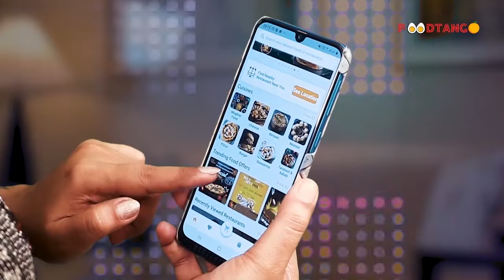भिवंडी में सड़क हादसे में महिला की मौत के बाद हंगामा,गाड़ियों में तोड़फोड़ || Islamuddin Khan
गुस्साए लोगों ने किया चक्का जाम ,पुलिस कराया मामला शांत

एंकर
ठाणे: भिवंडी शहर में सड़क हादसे में महिला की मौत के बाद गुस्साई भीड़ ने गाड़ियो में तोड़फोड़ और चक्का जाम कर दिया,हादसा भिवंडी के फाउंटेन होटल के पास देर रात में हुआ है ..

जानकारी के मुताबिक पिराणी पाड़ा के रहने वाले असरार खान अपनी बीवी फिरदौस खान और दो बच्चो के साथ ढाबे पर खाना खाने गेये थे ,मगर वापस लौटते समय फाउंटेन होटल के पास तेज रफ्तार एक ट्रक असरार के पास से गुजरा और इनका संतुलन बिगड़ गया और रोड पर गिर गए,,जिसके वजह से ट्रक की चपेट में आने से असरार खान की बीवी फिरदौस खान 32 वर्ष की मौके पर मौत हो गई

हादसे की खबर लगते ही भीड़ इकट्ठा हो गई और गाड़ियो में तोड़फोड़ की गई चक्का भी जाम किया गया,,जानकरी मिलते ही मौके पर पुलिस भी पहुची किसी तरह लोगो को शांत कराया  हालाँकि हादसे के बाद ट्रक ड्राइवर फरार हो गया था मगर कुछ लोगो ने पीछा कर ड्राइवर को पकड़ लिया

शव को पुलिस ने कब्जे में लेकर पोस्टमार्टम के लिए भेज दिया है आगे जांच की जा रही है